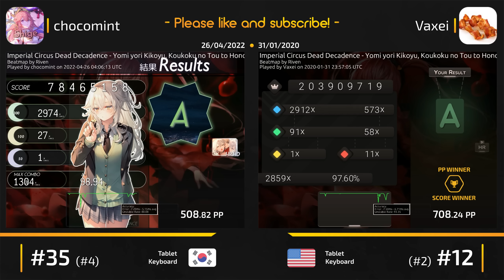chocomint vs Vaxei! // Imperial Circus Dead Decadence - Yomi yori (Riven) [Kurushimi] +HR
Shameless self-promotion!

I wanted to release this a few days ago but kept having to redo the render for one reason or another. :c